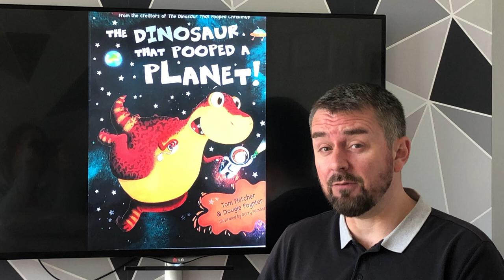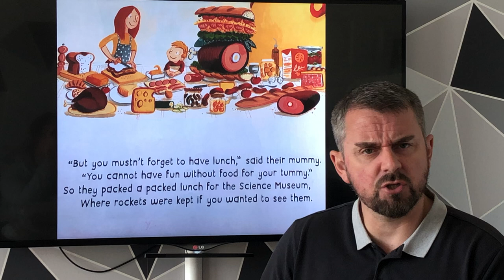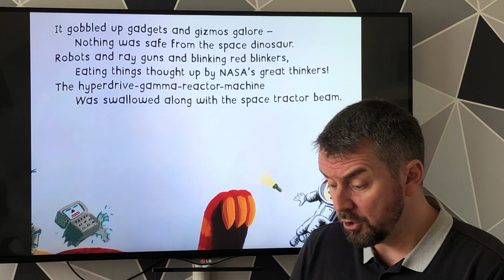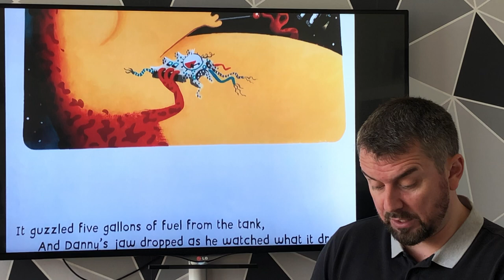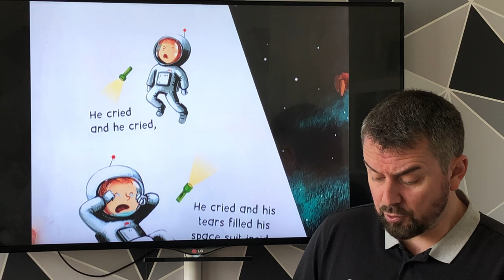Mr Lee reads 'The Dinosaur that Pooped a Planet'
Hello EYFS.  I thought I would read you a funny story for you while you are at home.  Enjoy!!!